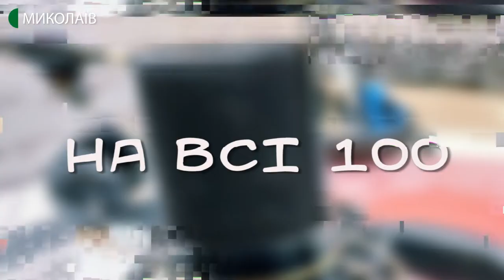12.08.2020. Причини погіршення зору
Сьогодні у програмі «на всі 100» говорили про причини погіршення зору.
Чому у людей погіршуються зір? Як часто потрібно перевіряти зір? З якого віку варто стежити за здоров’ям очей?